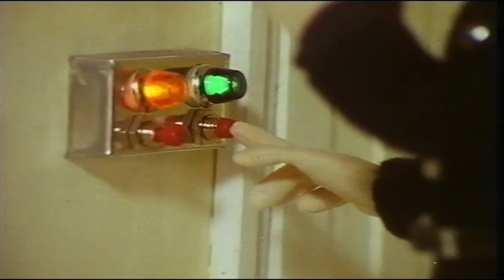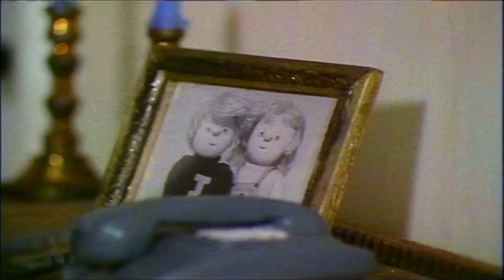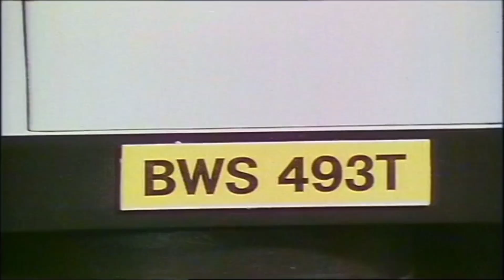Sam Tân - Pennod 1 - 'Y Barcud' - RESTORED - First Ever Episode - S4C (Fireman Sam)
In honour of S4C's 40th anniversary and Fireman Sam  turning 35 this month, I've attempted to restore the first episode of Sam Tân.

Audio quality isn't perfect (did what I could on audacity)

Vocals by Gareth Lewis